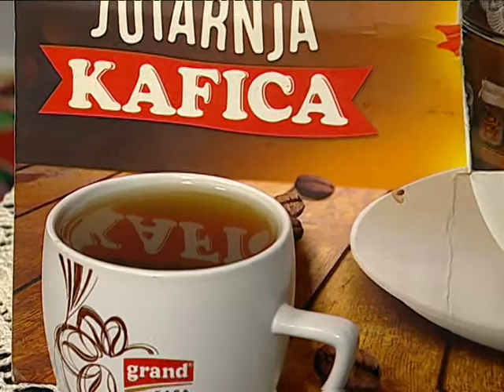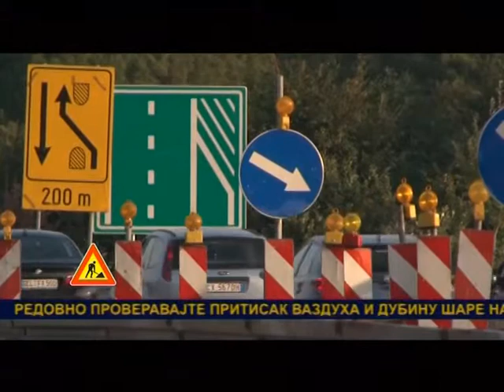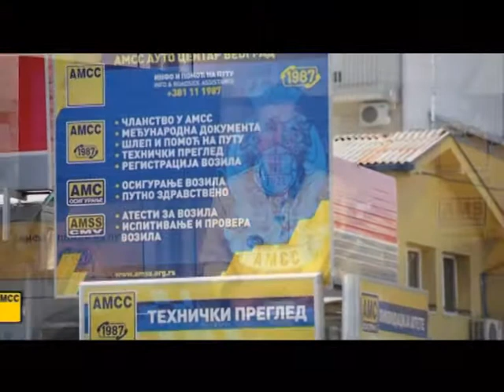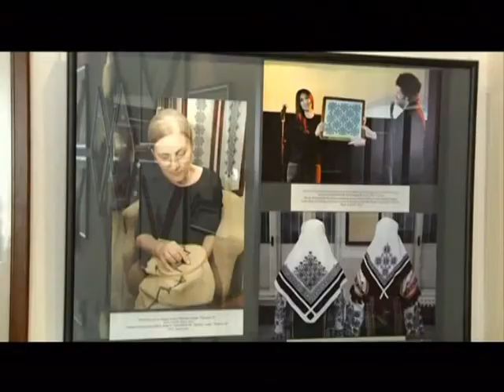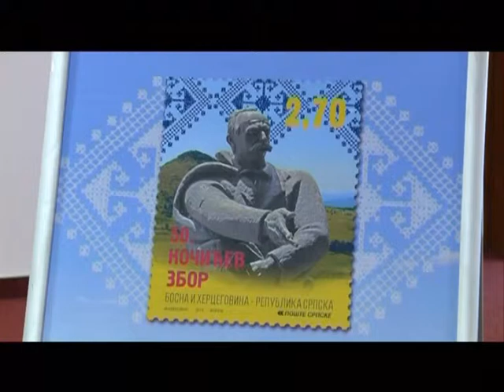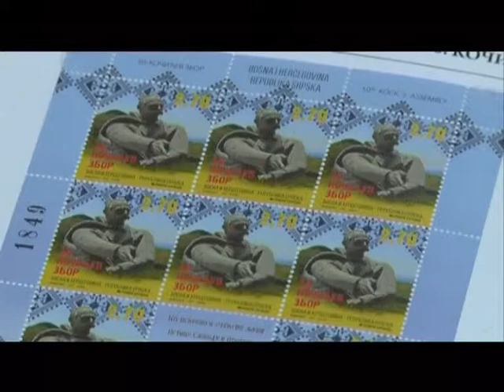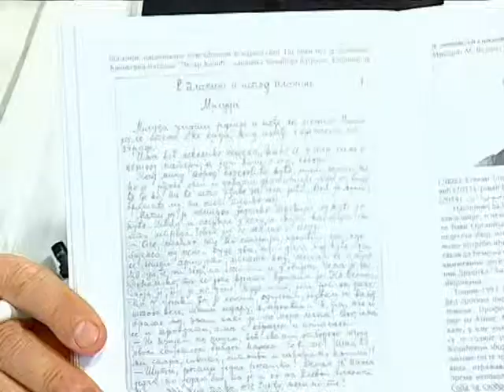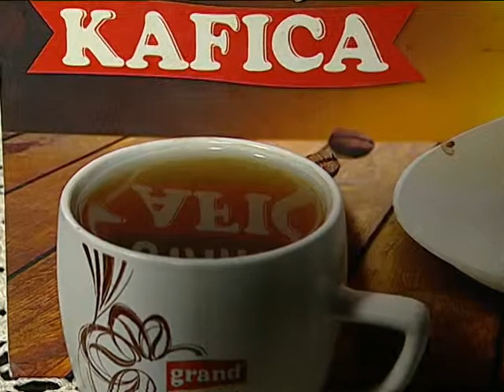UZ JUTARNJU KAFU 28.08.2015. - 1 DEO